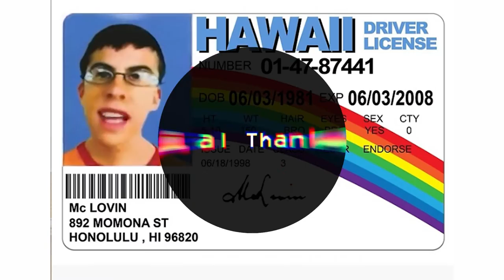Rush Slocum - "143" (Official Music Video)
Rush's new EP '143' is out now!

Streaming everywhere.